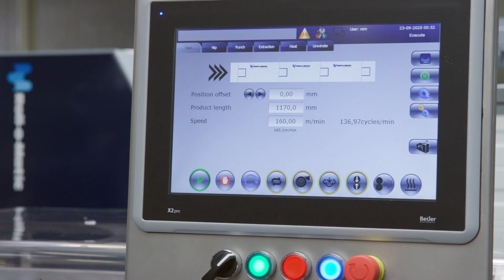Roll-o-Matic 2-lane aprons machine